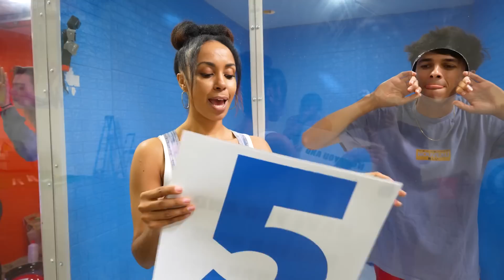EXTREME HOT VS COLD ROOM CHALLENGE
BREAKING 100 RULES IN 24 HOURS! | Smiles Family

Credits
THE SMILES FAMILY - Presented by Amp World

Sydney Smiles - Sydney Thomas
Lucas Smiles - Mark Valeriano
Jaelyn Smiles - Kayah Alexandra

Produced by Amp Studios